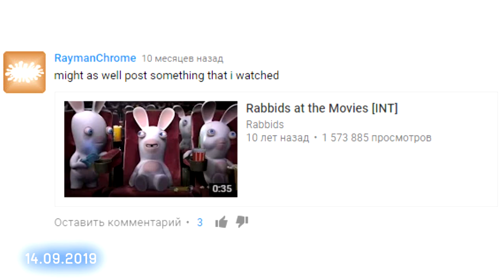[YTP] Rabbids don't even know whey they are so they teleport somewhere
A YTP dedicated to Rabbids. There was a moment with effects, but i removed it because NVIDIA fricking sukkz.